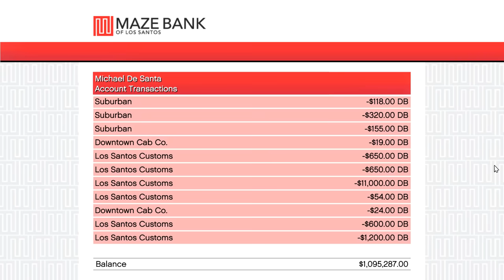لعبت النسخة الماينكرافتية من جي تي أي 5 | GTA V Minecraft Version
في هذه الحلقة من لعبة جي تي أي 5 نسخة الحاسوب Grand Theft Auto V PC، لعبت نسخة ماين كرافت بشخصية ستيف لكن هذه المرة في لعبة قراند 5، هيا نستمتع معا ونعش مغامرات لعبة ماين كرافت في لعبة جراند 5، أترككم مع المقطع استمتعوا بالقصة.

تابعني على مواقع التواصل الإجتماعي لكي تتوصل بالجديد YassFriends